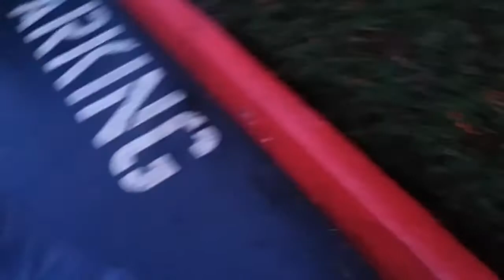RISE OF THE HELL HUNTERS